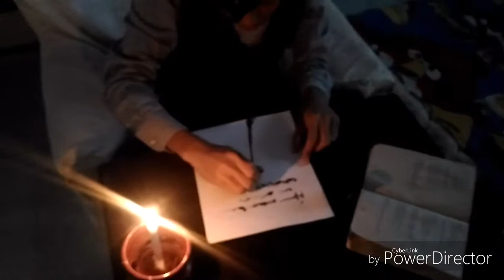NOLI ME TANGERE MOVIE TRAILER